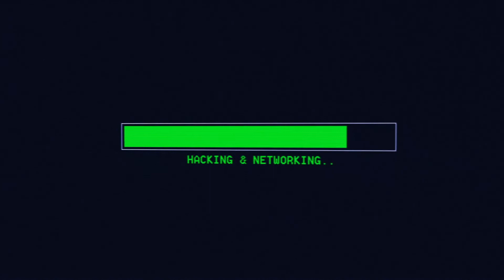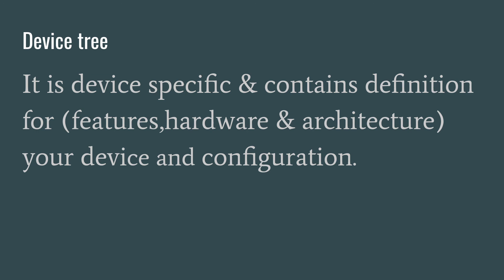Concept of Android Device tree | Custom Rom Development | MR.HACKER5476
In this video i am explaining about the generalized concept of what is device tree and breaking down the definition of the device tree for Android custom rom development.